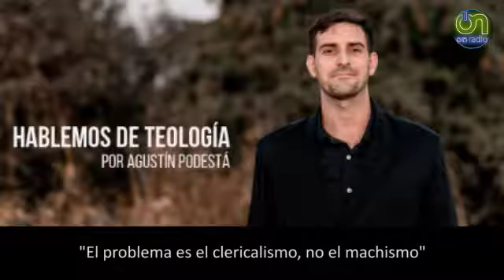Agustín Podestá: "El machismo es totalmente anticristiano"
Junto a Agustin Podestá abordamos una gran cantidad de temas religiosos y sociales, como el rol de la mujer en la Iglesia, el Purgatorio y "Motu Proprio", la carta apostólica del Papa Francisco.